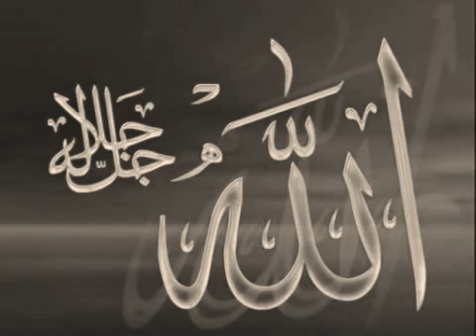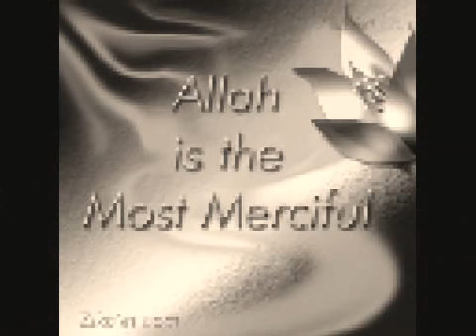Raayya Abbaa Maccaa, Seenaa Rasuulaa (S.A.W.) and Sahaba Part 6